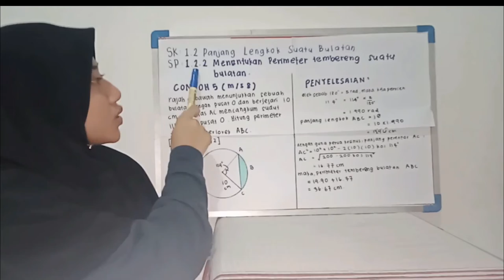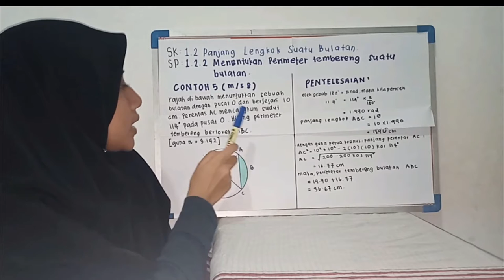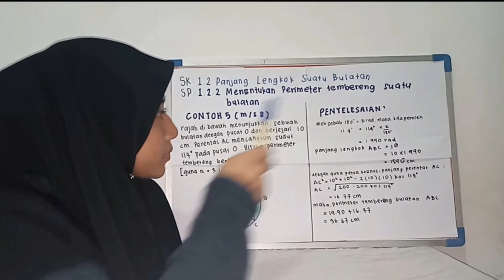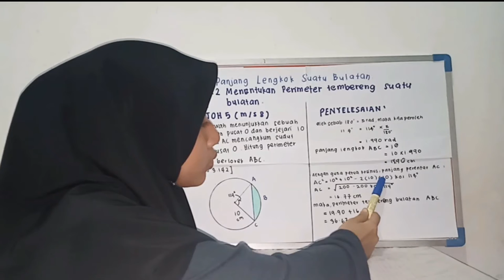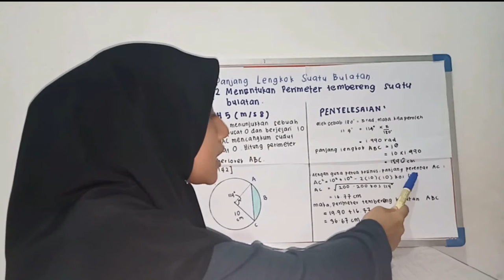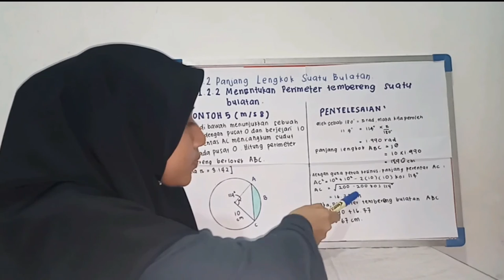1.0 SUKATAN MEMBULAT SK 1.2. SP 1.2.2.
Video pembelajaran eksklusif daripada Program Pementoran PdPR CASBiX CikguAzra.com